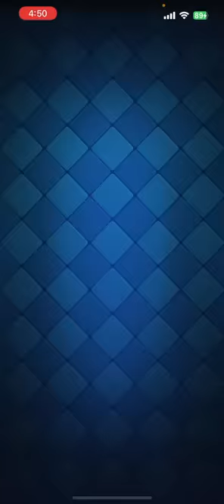【クラロワ】メガドラフトで呪文＆施設のみ縛りやってみたwww